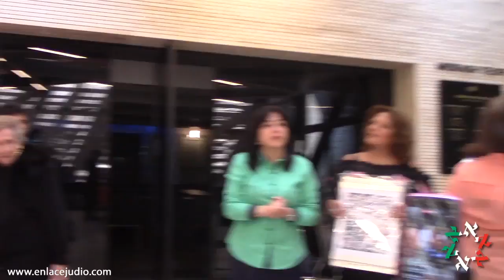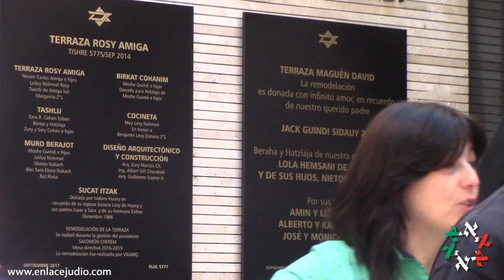Eddy Bestandic, sobreviviente del Holocausto, logró sobrevivir el temblor en Acapulco 70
Dolly Hirsch, sobreviviente del Holocausto, contó cómo su esposo Eddy Bestandic, también sobreviviente del Holocausto, logró sobrevivir el temblor en Acapulco 70.